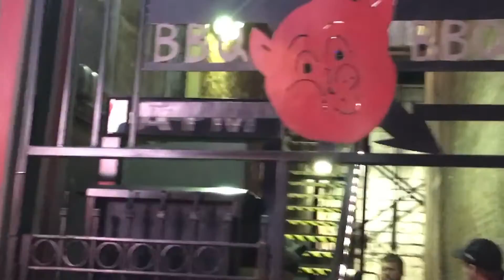Life of a Nashville Songwriter | WEEKLY VLOG 004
After a few weeks offline (my apologies.) Vlog #4 is here! I filmed this over two weeks this time, hope you enjoy!

That crazy Texan in the video? Oh that's my good bud Nestor AnDress, he's got a great music video out!

ABOUT ME | Whats up?! I'm Casey, a singer, writer, traveler,  currently living in Nashville, Tennessee. I'm starting to post weekly videos here on my channel for anyone interested more in following me on this journey and keeping in touch, I hope you stay a while!